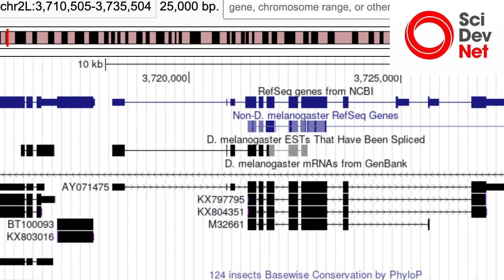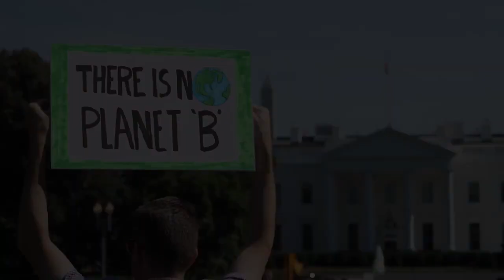2022: año crítico para la biodiversidad global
Un marco mundial que se discutirá en unos meses en China podría poner nuevas reglas para conservar la vida en el planeta.